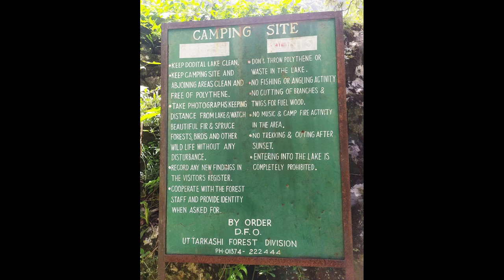Padayatra: Uttarakashi to Yamunotri Saptarishi Kund via Dundital - 2nd June to 10th June 2022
Photos from the Padayatra from Uttarakashi to Yamunotri Saptarishi Kund via Dundital during 2nd June to 10th June 2022.